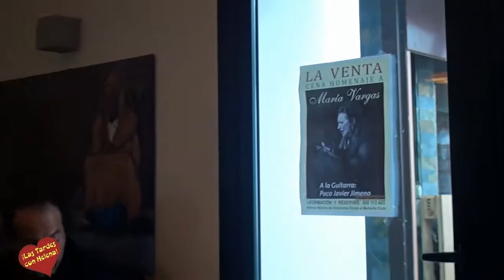Tarde Flamenca en Restaurante La Venta con Maria al Alba y Manuel Brias